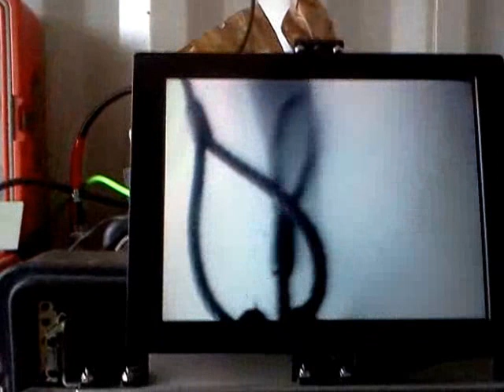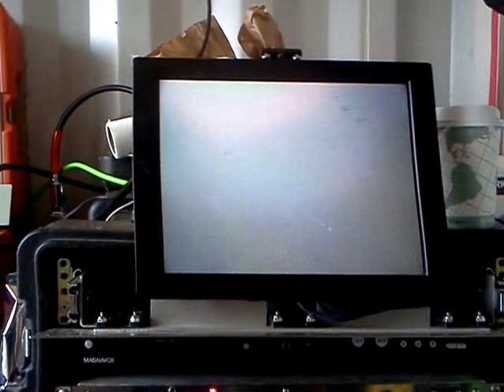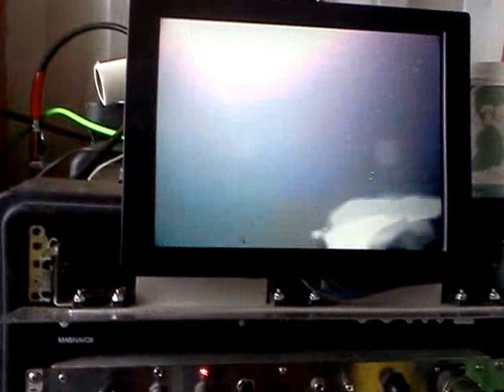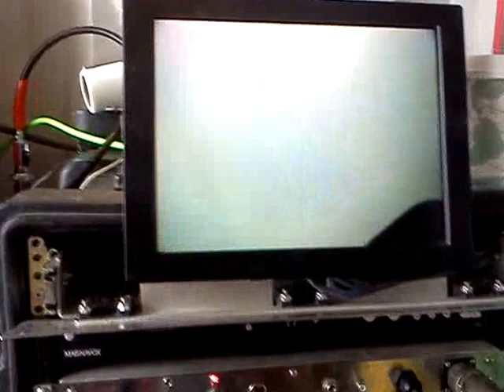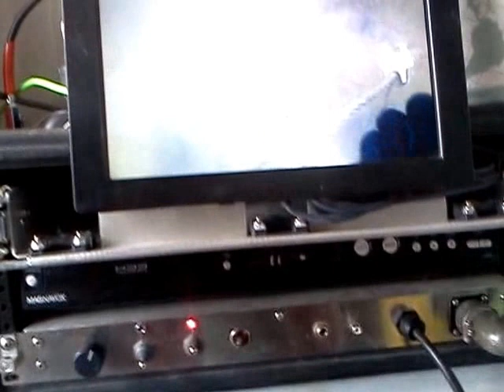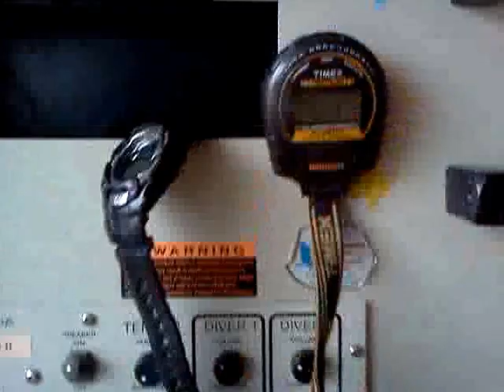5 minutes in a Dive Supervisor`s day...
THis is a brief sample of a day in the office for me. We are rigging a section of wooden boat launch, 2 lanes wide and 30` lengths. THis is part of one hook up.